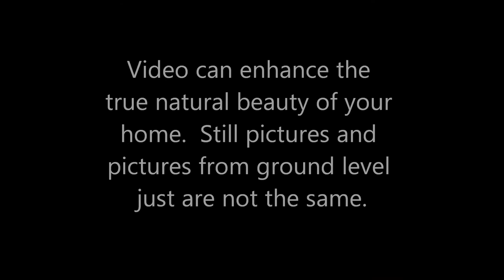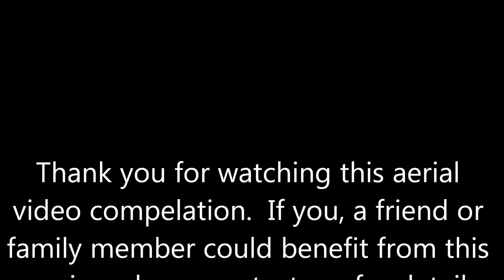Droning around by Jason Steele Broker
Jason Steele is a certified UAV operator under Transport Canada rules and regulations.  He uses this technology to advance his position as a leader in the real estate marketing field.  With this technology, he can better inform his buyers and sellers on the area and property in question.  He will use this technology anywhere it is safe to fly.  Bruce/Grey county, Port Elgin, Southampton, Lake Huron Shoreline.